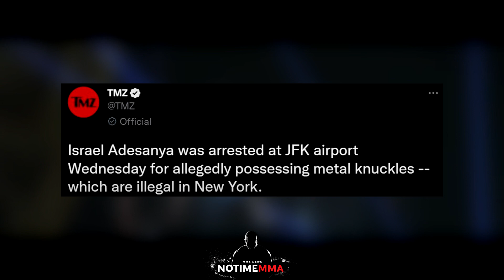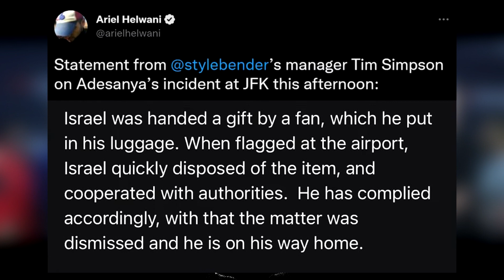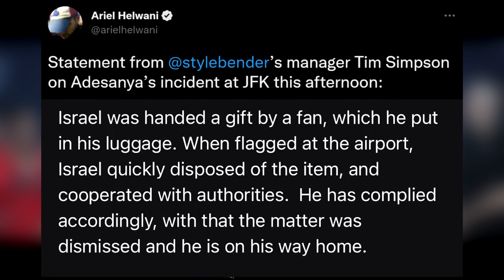Israel Adesanya VERHAFTET! Was ist Passiert??